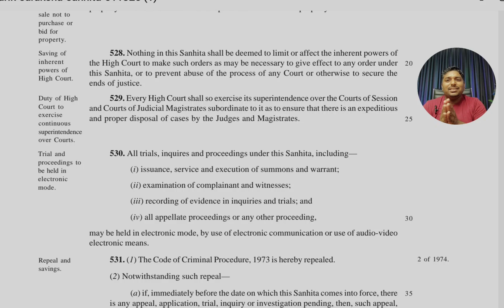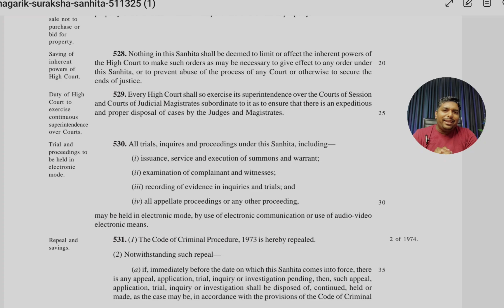Why Supreme Court taken away the inherent Power of High Court ?